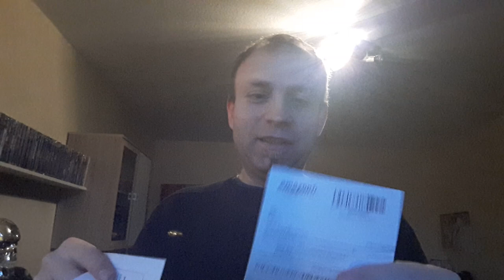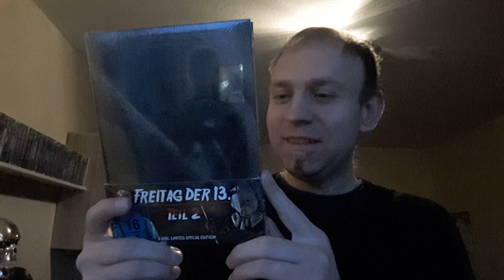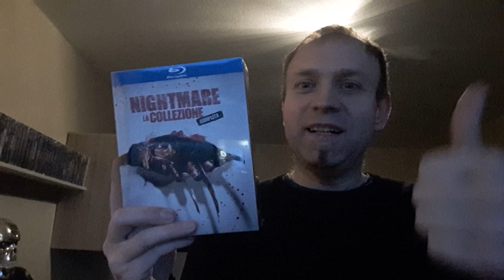Zweites Packet aus Luxemburg Danke mein Freund Chris 76😀😁